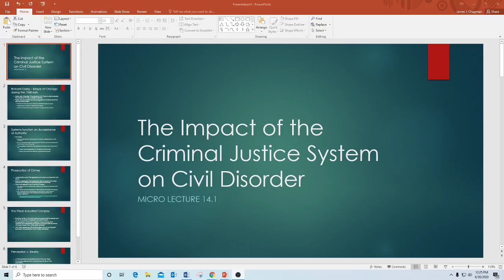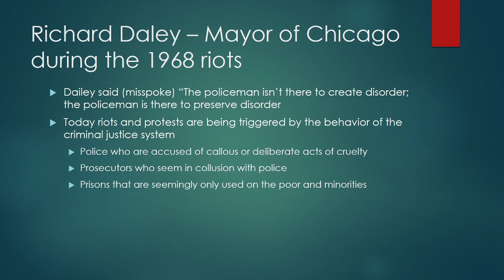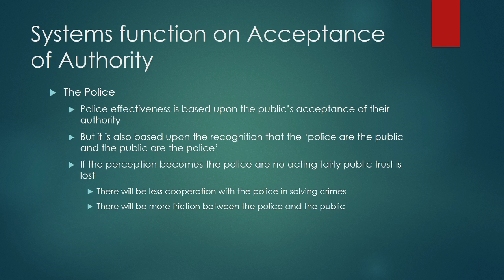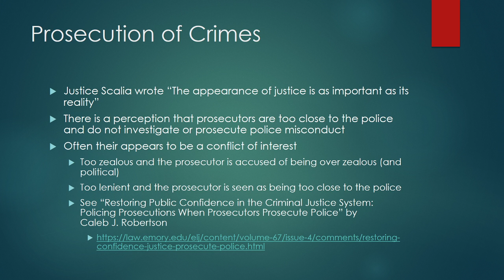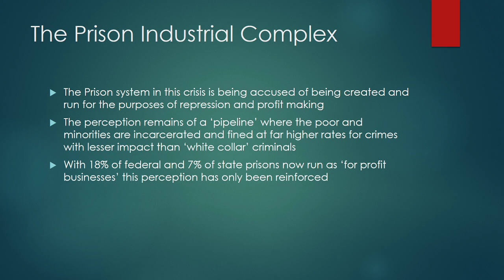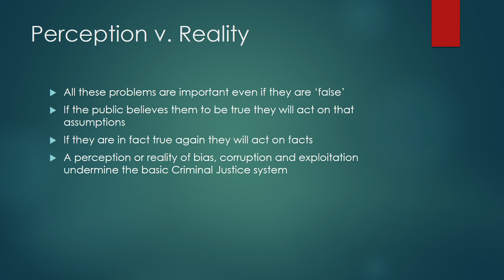Micro Lecture 14.1